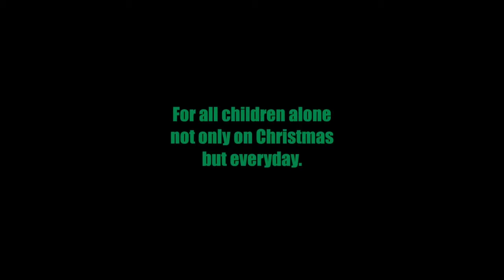Vintani Nafassi FT Emma Abandonada